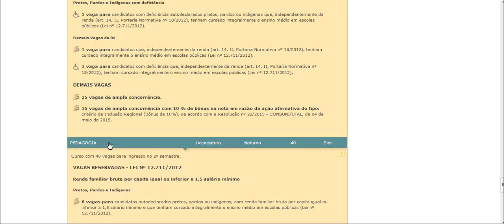UFAL Alagoas UFAL UNIVERSIDADE FEDERAL DE ALAGOAS 8 cursos encontrados